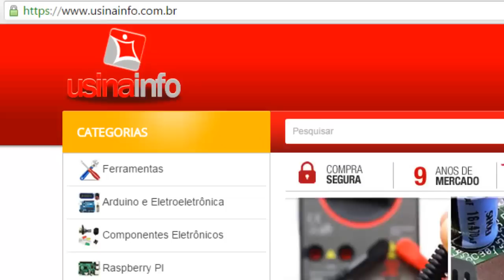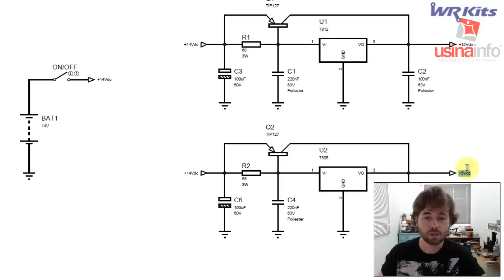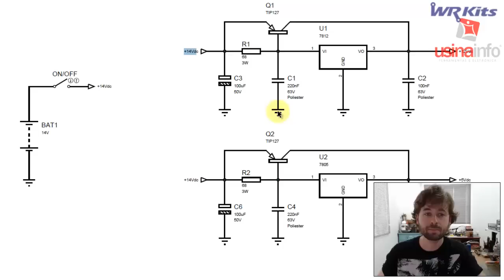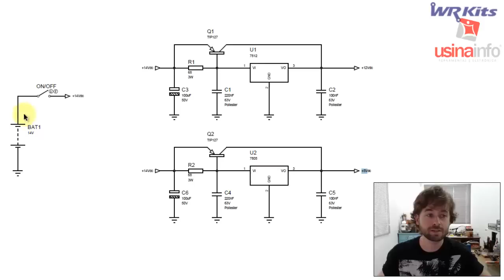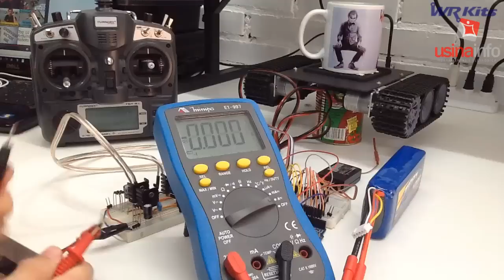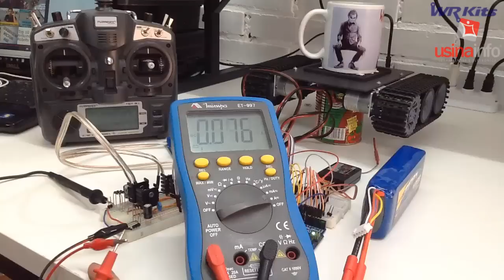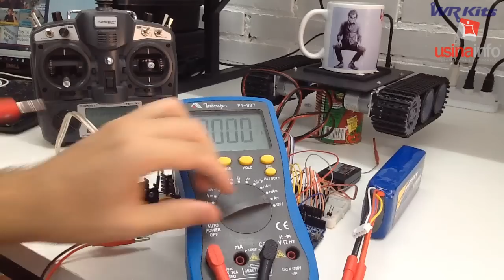FONTE DE ALIMENTAÇÃO (PRÁTICA) | Usina Robots US-2 #016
Hoje faremos o primeiro teste prático da fonte de alimentação projetada para o robô US-2!